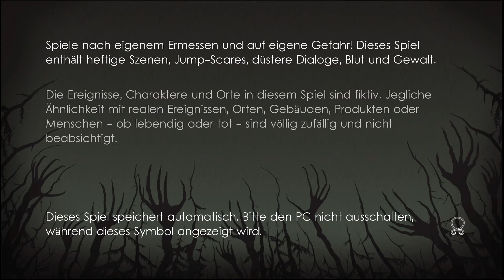Unforgiving: A Northern Hymn 🌲 001 • Schatten im Wald • Let's Play Deutsch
Unforgiving: A Northern Hymn

Ein düsteres Abenteuer, inspiriert von nordischer Mythologie. Also Windeln an und losgegruselt!